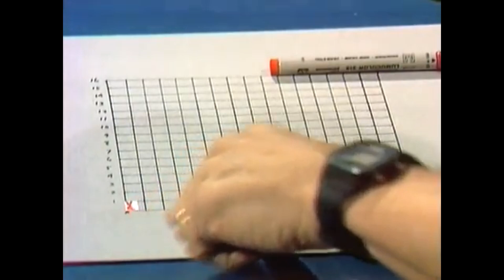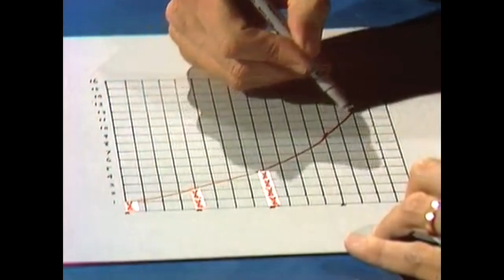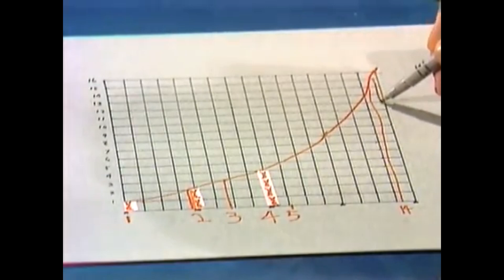Ice-cream Stick Slide Rule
Deane shows how to make a slide rule with two ice-cream sticks and a marking pen.  It can be used for multiplication and division.  It really works!